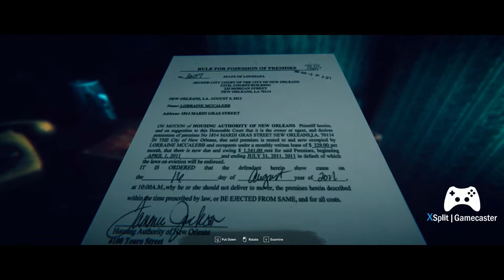ENDROAD PC HORROR PlayTest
ENDROAD is a videogame concept / Project
by Seventy 7.
Gameplay /LevelDesign
ENDROAD PC HORROR First PlayTest Unity